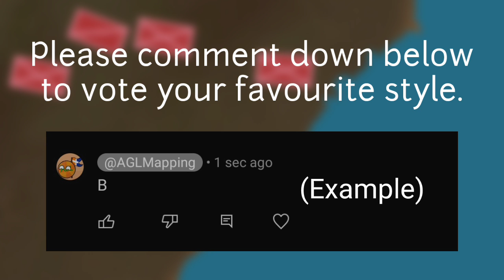Vote your favourite style!